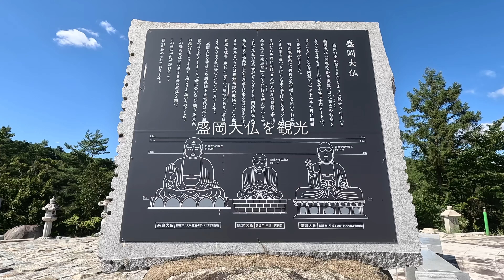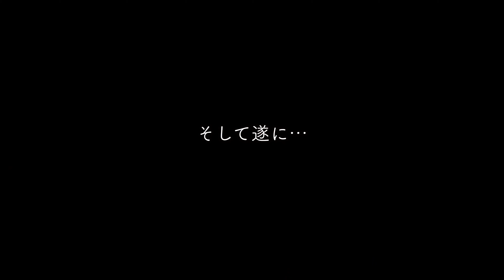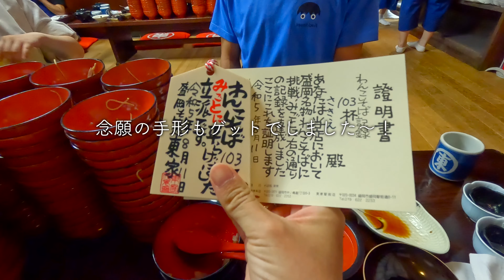【岩手旅】夫婦でわんこそば大食いに挑戦したらまさかの結末に…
私たちは週末旅で日本一周を目指す夫婦です。今回の動画は盛岡三大麺と盛岡観光を巡る日の動画になっています。後半にはわんこそば100杯チャレンジに挑戦しました！事前にグルメを満喫しすぎてコンディション不良でしたが（笑）100杯達成すると手形がもらえるそうで、限界までがんばりました。達成に向けて奮闘する様子を楽しんでもらえたらと思います！笑
【目次】
00:00　オープニング
00:52　盛岡冷麺髭さんへ
3:50　盛岡観光
4:40　わんこそば東家さんへ
6:20 わんこそば挑戦！
【関連動画】
【自己紹介】
私たちは仕事をしながら週末旅を楽しむ夫婦です！

現在は愛車のエブリイワゴンで日本一周制覇を企み中🗾
ご当地のグルメ、場所、人の魅力をシェアします！

夫：ケイ（会社員、長崎出身）
妻：サキエ（管理栄養士、鹿児島出身）
現在：大阪在住

【SNS】
Instagram（旅先の風景、日常など）